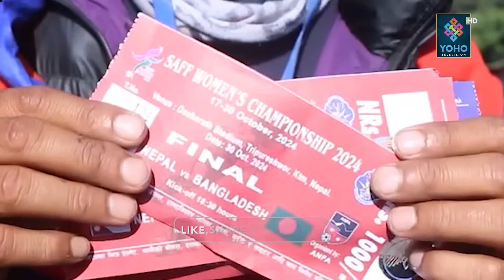फुटबल क्रेज: बालेनको ‘फ्रि शो’, टिकट नपाएपछि ओली र एन्फामाथि आक्रोश, समर्थकलाई प्रहरीको लाठी